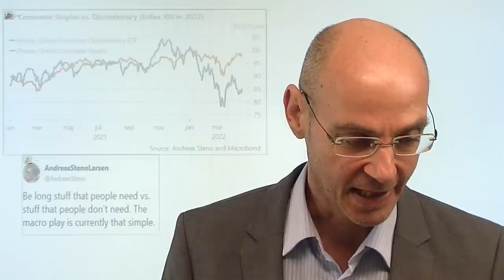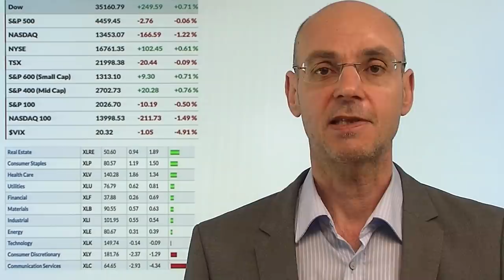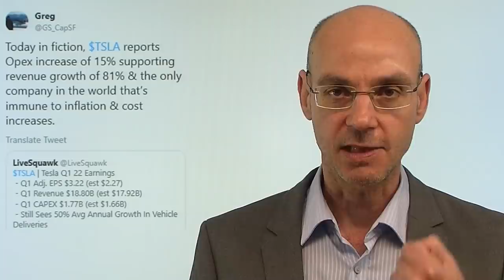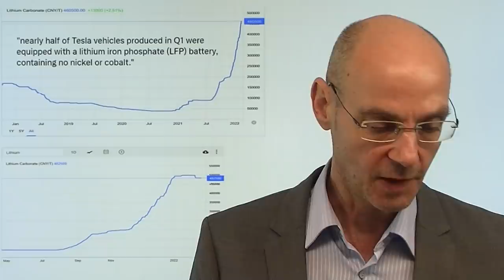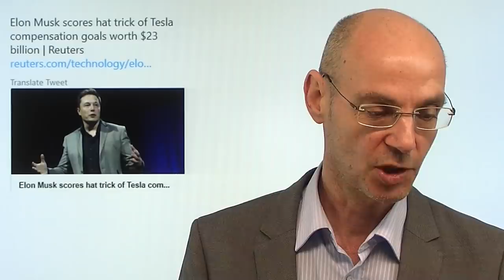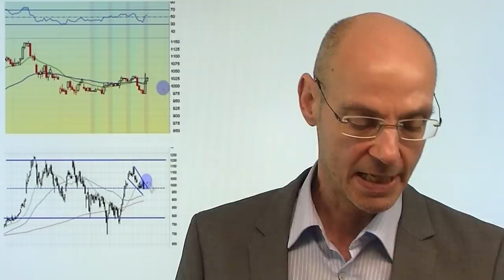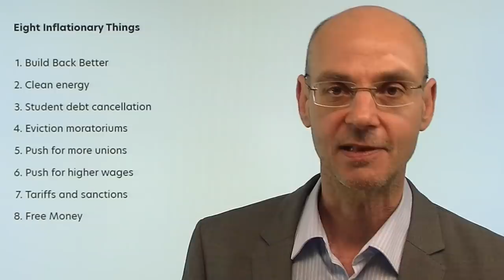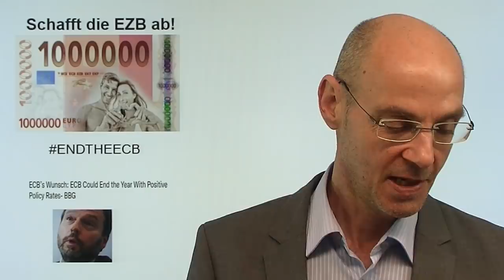Inflation und Aktien: was kaufen, was verkaufen? Videoausblick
Hinweise aus Video:
1. Der Goldpreis bricht um 60 USD ein – neue Kaufchance?

Wir leben nach langen Jahren der Deflation nun in einem Jahrzehnt der Inflation (ähnlich wie in den 1970er-Jahren) mit dauerhaft hohen Preisen (vor allem für Energie) - welche Aktien sind in diesem Umfeld ein Kauf, welche ein Verkauf? Man könnte es auf diese Formel bringen: die hohe Inflation zwingt viele Menschen, den Gürtel enger zu schnallen - sie werden daher auf das verzichten, was verzichtbar ist. Dementsprechend ist es eine wahrscheinlich aussichtsreiche Strategie, Aktien von Unternehmen zu kaufen, die Dinge herstellen, die die Menschen zwingend brauchen (Nahrung etc., Consumer Staples), während man diejenigen Aktien verkaufen sollte, die Dinge herstellen oder Dienstleistungen anbieten, die man nicht zwingend braucht (Consumer Discretionary)!